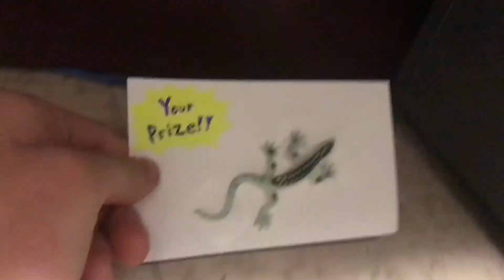SCAVENGER HUNT for my coworker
Bored at work so I made a scavenger hunt for my coworker @lizzylazcano